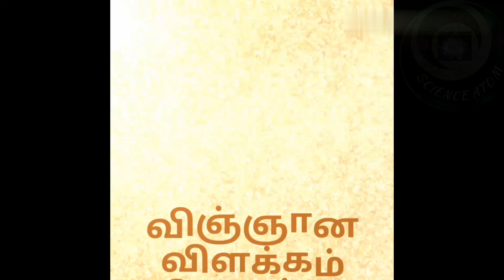விஞ்ஞான விளக்கம் தொடர்-12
▶️ வாகனங்களின் "கிறீச்"  ஒலியை நிறுத்துவதற்கு உதிரிபாகங்களுக்கு இடையே மசகு எண்ணெய், கிறீஸ் போன்றவை இடப்படுகின்றன. இந்த கிறீச் ஒலி ஏற்படுவதற்கான காரணம் யாது? மசகு எண்ணை முதலியவை விடப்படுவதால் ஏற்படும் மாற்றம் என்ன அதற்கான காரணம் யாது?

▶️▶️ வாகனங்களின் டயர்களில் தவாளிப்புக்கள் வெட்டப்படுவதற்கான காரணம் யாது?
▶️▶️▶️ மழை காலங்களில் வாகனங்களை மெதுவாக ஓட்ட வேண்டும் என கூறப்படும் அதற்கான காரணம் யாது?
▶️▶️▶️▶️ பாதணிகள், சைக்கிள் கைப்பிடி, மிதி என்பவற்றில் வெட்டுக்கள் இடப்படுவதற்கான காரணம் யாது?
▶️▶️▶️▶️▶️ மரத்தில் ஏறும் போது கயிற்றினாலான வளைத்தடங்கள் அணியப்படுவதன் நோக்கம் யாது?

S. Sangevan